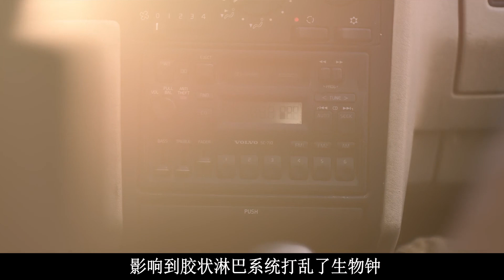【阿奇】2021年网飞惊悚片《无眠觉醒》：太阳风暴导致全世界停电，人类无法入眠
失眠48小时会丧失批判思考的能力
失眠96小时会引起幻觉,身体失去活动能力
在最后就是器官衰竭,直至无法呼吸
一场突然的变故,导致所有人类都无法睡眠
这个世界将会变成怎样的存在呢？
2021年网飞新出品的惊悚片
《无眠觉醒》将会告诉你答案